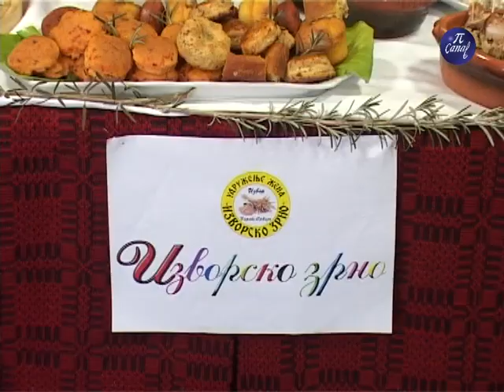Sajam peglane kobasice